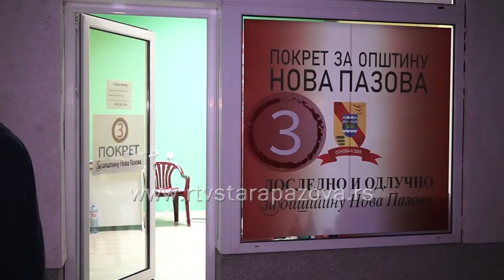Kako će izgledati novi saziv u SO Stara Pazova